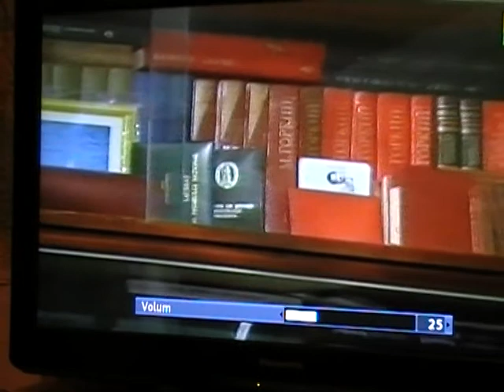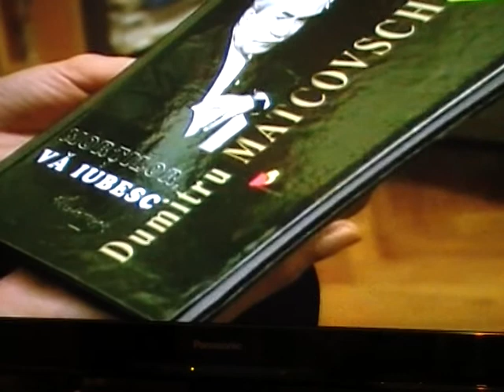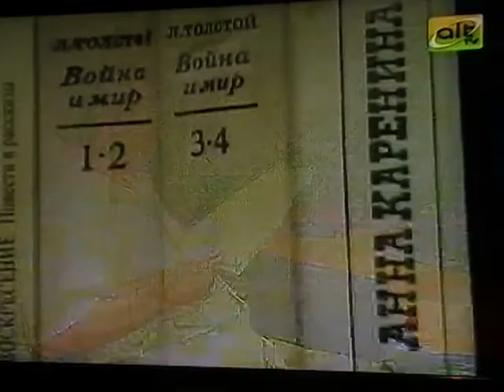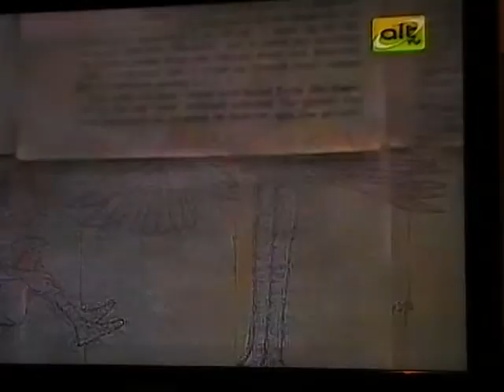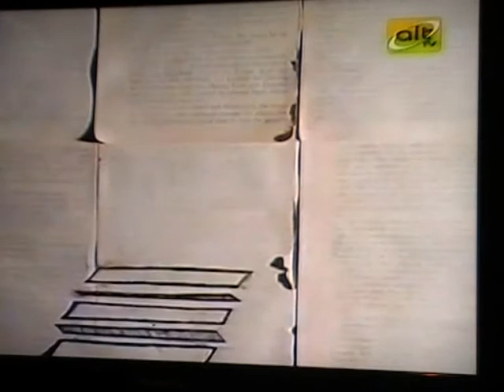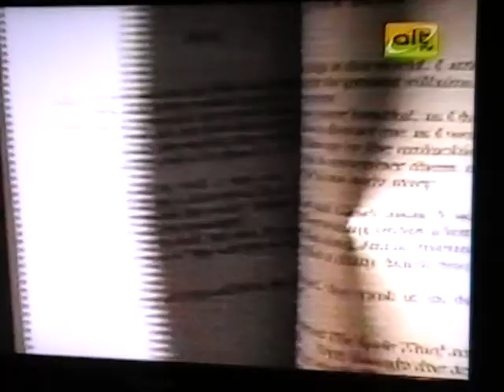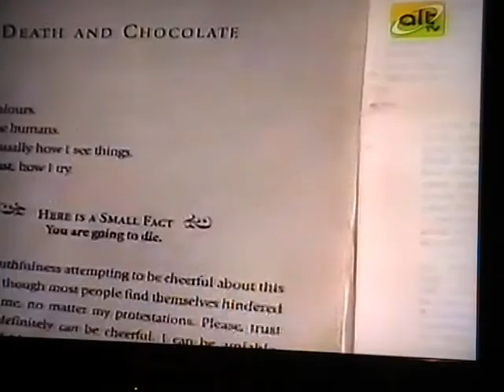Dumitru Matcovschi despre noi...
Dumitru Matcovschi despre noi... O destănuire sinceră, cu montări video de la ALT TV.